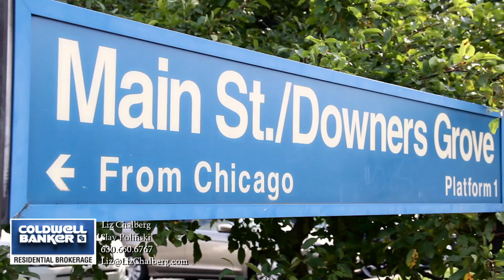4915 Main St Downers Grove | Office/Retail Building For Sale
Downers Grove central business district office building now available for sale! Downtown Downers Grove is where today's movers & shakers are heading - Don't get left behind! This superior and iconic Sears Home has been converted to office use with these current features; 1st flr=nice front porch reception/greeting area plus open office space plus 1 large & 1 small conf. rm.; 2nd flr=4 office spaces; Front and rear entrances; 7-9 parking spaces w/expansion room for more parking (irreg. lot). Newer roof; HVAC 10; recently painted trim. Storage in the basement and the walk-up attic. Use it as is or convert it to suit your business needs...so many options & possibilities! The value of having a downtown Downers Grove address is an investment which is sure to give bountiful returns in many ways.